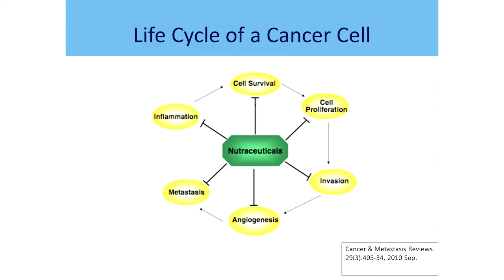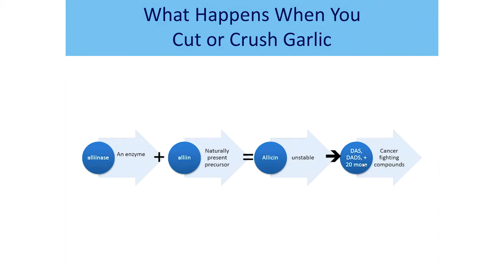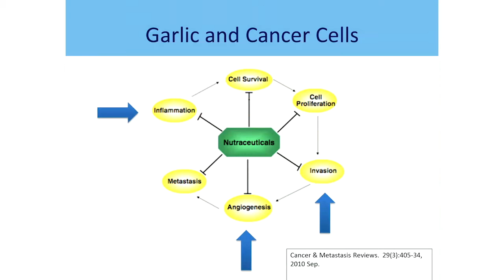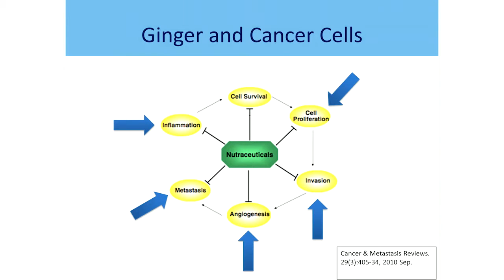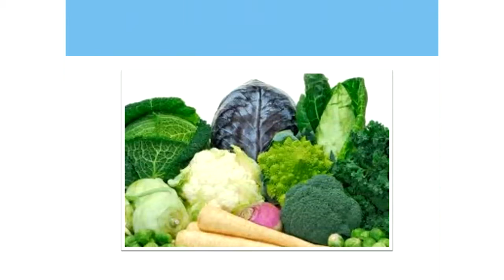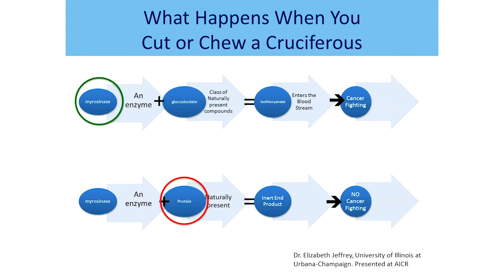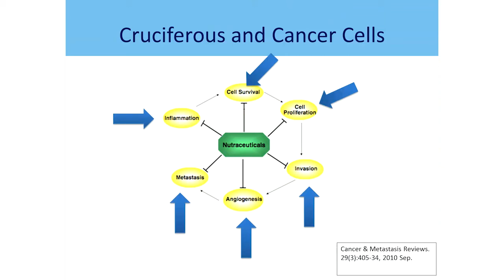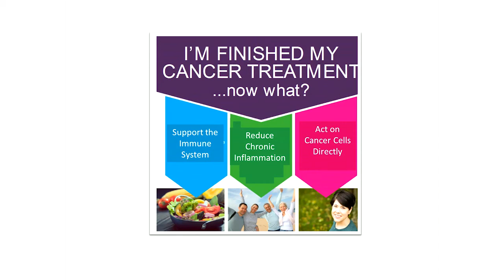I'm Finished My Cancer Treatment...Now What? | Presented by Jean LaMantia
Jean LaMantia (Registered Dietitian, cancer survivor and best selling author of “The Essential Cancer Treatment Nutrition Guide and Cookbook”) spoke at the March Lunch and Learn Health Talk about her experience after finishing cancer treatment, including nutrition tips and what she did to gain back control and help reduce her risk of recurrence.

Jean talked about 3 keys you can use to help reduce your risk of recurrence:

1. Support your immune system
To support and maintain a healthy immune system:
• Get regular moderately exercise (like walking). Very intense workouts can actually weaken your immune system.
• Get outside and spend time around trees and breathe in their immune-supporting wood essential oils (called phytoncides)
• Laugh, even when there is not anything funny. Studies have shown that just laughing has positive effects on your health.
• Get 7 to 8 hours of sleep a night, and be asleep during the hours between 11pm to 3am.

2. Reduce chronic inflammation
Jean spoke about inflammation in the body and how it is the first step in the life cycle of a cancer cell. To help reduce inflammation in the body, eat foods that have direct cancer-fighting benefits. The top 5 are:
1. Omega-3 fatty acids (found in cold water fish, ground flax seeds, walnuts)
2. Turmeric (like in yellow curry)
3. Garlic
4. Ginger
5. Tea (green and black)

3. Eat food that can act on cancer directly
There are foods that can interfere with the life cycle of a cancer cell. While the research on these come from laboratory studies and we don’t know for sure if they can kill cancer cells in our bodies like they do in the lab, there is no risk to including these as part of a healthy diet)  The top three foods that fight cancer directly are:
1. Vegetables from the cruciferous or mustard family
(like broccoli, Brussels sprouts, cabbage, wasabi mustard, yellow mustard)
2. Garlic
3. Ginger

Broccoli, a cruciferous vegetable, is one of the best foods for fighting cancer. However, to maximize the cancer-fighting benefits from broccoli, you have to cook it, but not too much. Follow this guideline:
• Boil broccoli for 30 seconds but no more than 1 minute
• Steam broccoli for 3 minutes but no more than 5 minutes

With garlic, the cancer-fighting compounds are released when you crush or chop the garlic. To get the most out of garlic:
• Leave the crushed or chopped garlic on your cutting board for 10 minutes allowing the compounds to be released
• Use fresh not processed or frozen garlic

To learn more nutrition and lifestyle tips to reduce your risk of cancer and boost your immune system, you can:
• Read her book “The Essential Cancer Treatment Nutrition Guide and Cookbook”, available to borrow in the Patient & Family Library at the Princess Margaret Cancer Centre
and download your free copy of the Immune Boosting Quick Start Guide and sign –up to receive her monthly Cancer Bites blog